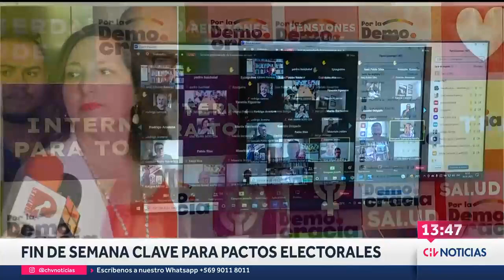PS confirma que Michelle Bachelet está disponible para liderar lista única al Consejo Constitucional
Durante la jornada de este sábado, durante el Comité Central de la colectividad, su presidenta, Paulina Vodanovic, expresó que "queremos una lista de la Democracia Cristiana (DC) al Partido Comunista (PC)".